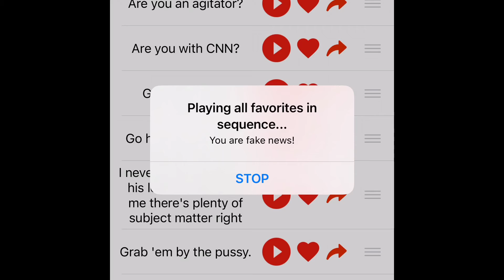Donald Trump Insults!